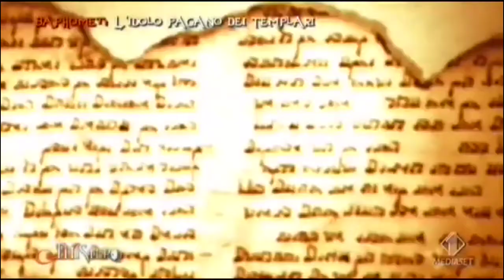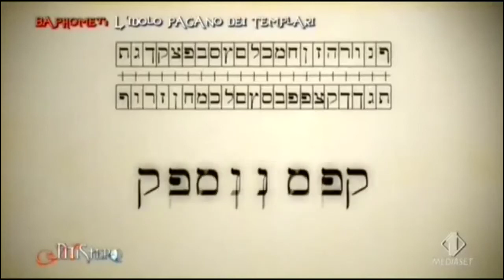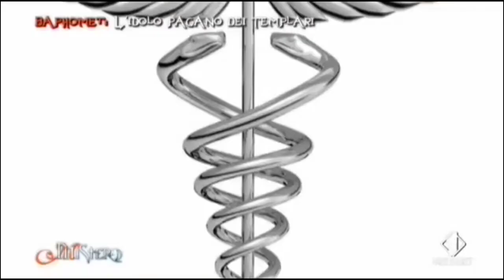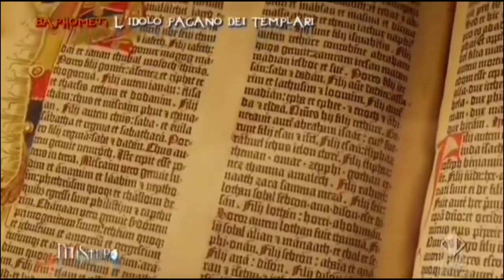Bafometto, un idolo pagano, della cui venerazione furono accusati i cavalieri templari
Adam Kadmon spiega che Baphomet e Satana in origine non erano legati a manifestazioni del Maligno.